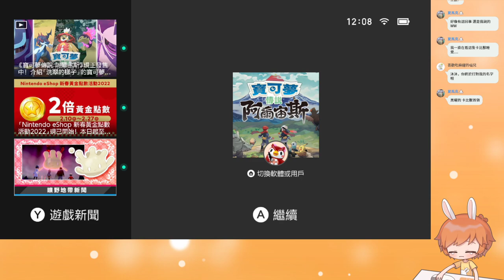【繁星】寶可夢 阿爾宙斯 早上 2022 2 18